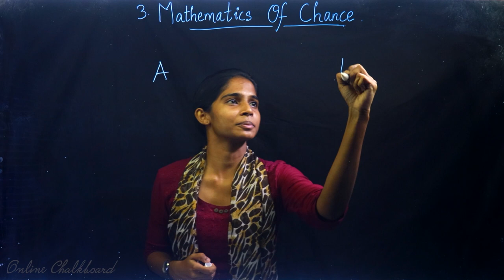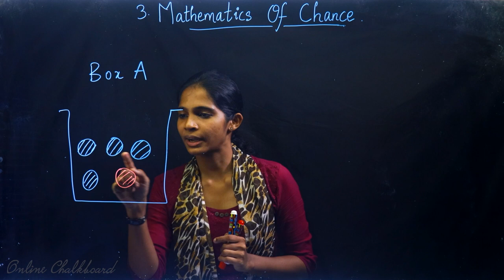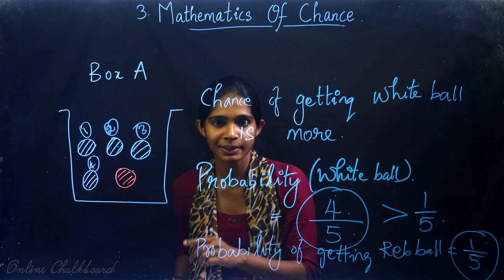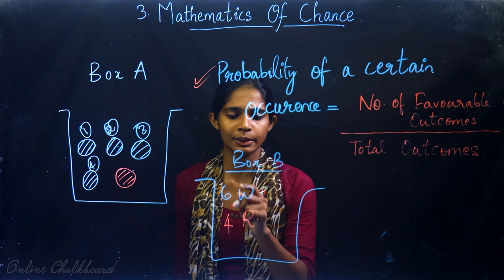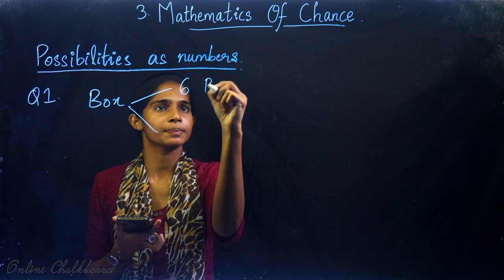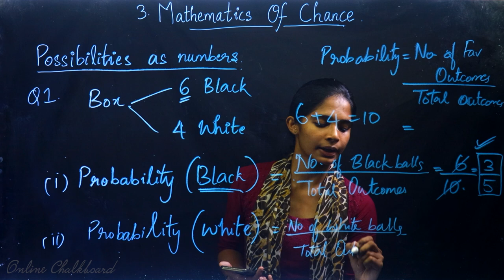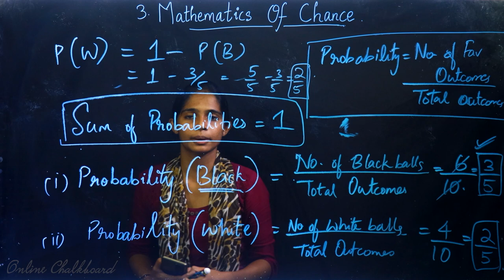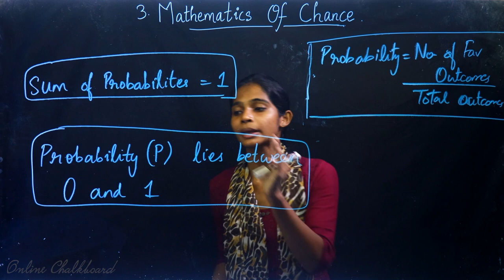Class 10 | MATHS | Chapter 3 - Mathematics of Chance - Part 1 | SSLC KERALA | Kite Victers | HARSHA